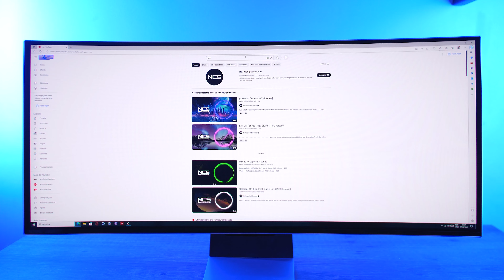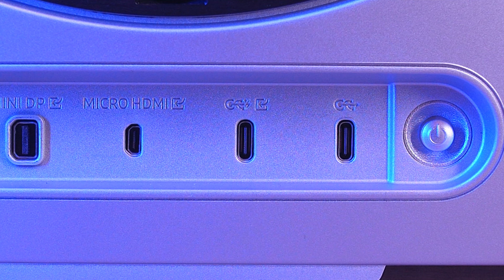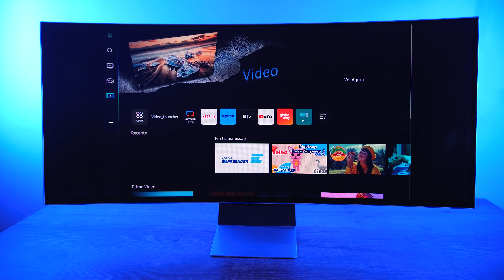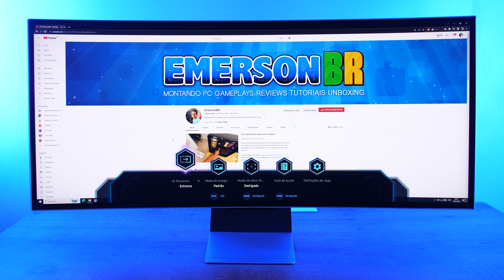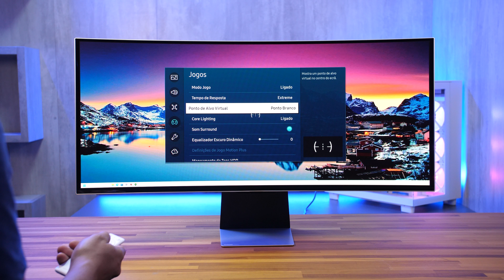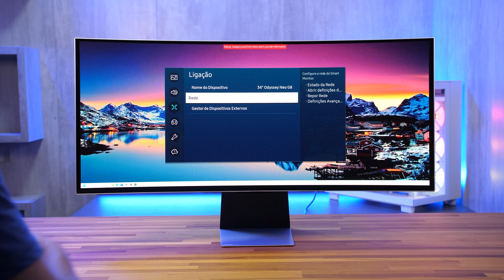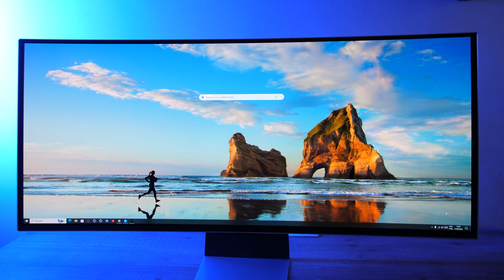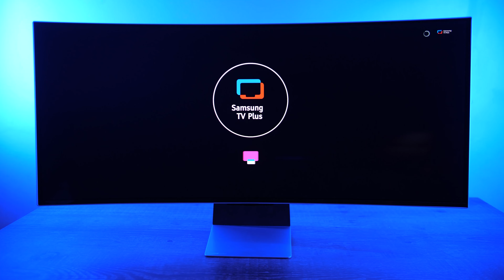O MELHOR MONITOR ULTRA-WIDE QUE VOCÊ PODE TER EM 2023! SAMSUNG ODYSSEY OLED G8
Hoje veremos sem dúvidas um dos melhores lançamentos de monitores já criados no ano de 2023! Estou falando o Samsung Odyssey Oled G8, um monitor de 34" de 175hz com painel OLED que proporciona uma qualidade de imagem sensacional!